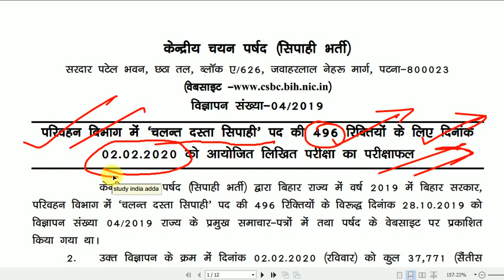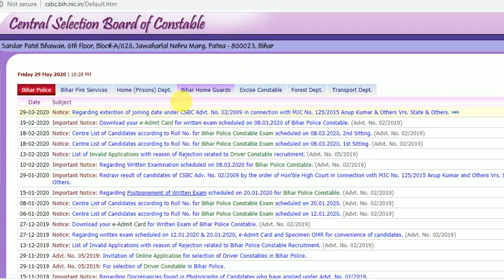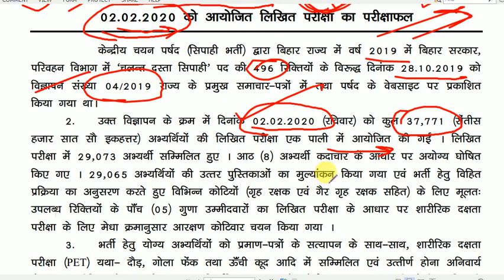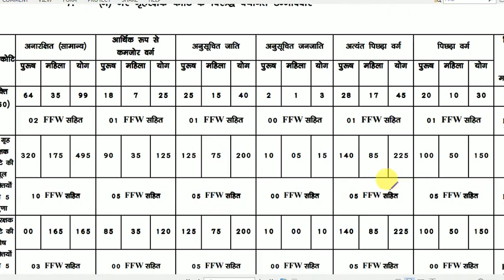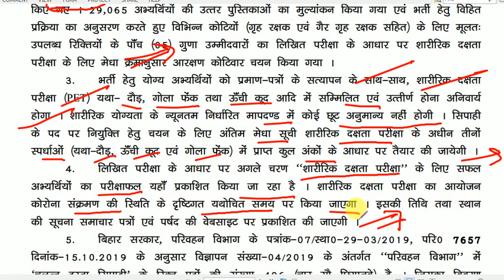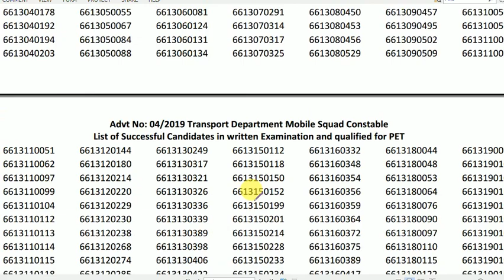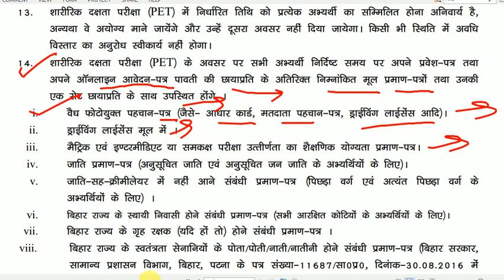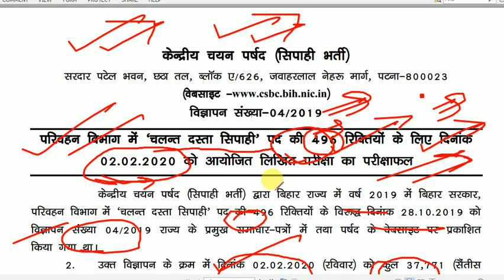🔴 बिहार पुलिस रिजल्ट /bihar police mobile squad result 2020/ bihar police result pdf/ bihar police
Bihar Police result 2020/बिहार पुलिस PET / bihar police cut off 2020/BIHAR_POLICERESULT
👇Result लिंक :
               THANKS
Bihar Police result date | bihar police physical process/bihar police medical process |cut off

Bihar Police result 2020/बिहार पुलिस में ये किया है तो बाहर/ bihar police cut off 2020/RESULT LINK